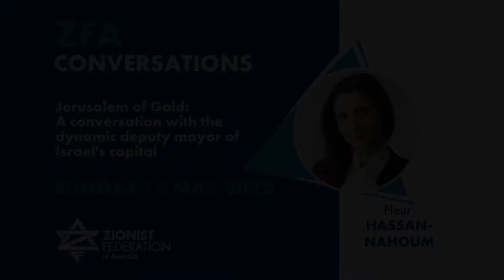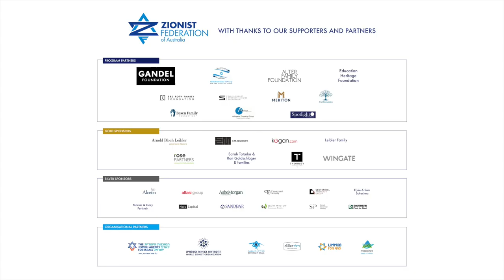ZFA Conversations 2022 - A conversation with the dynamic deputy mayor of Israel's capital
The ZFA's Israel Office Director Moriah Ben David talks with deputy mayor of Jerusalem Fleur Hassan-Nahum about the current climate in Jerusalem.